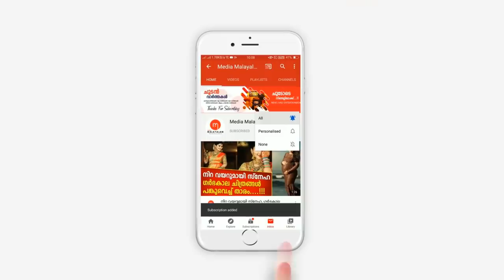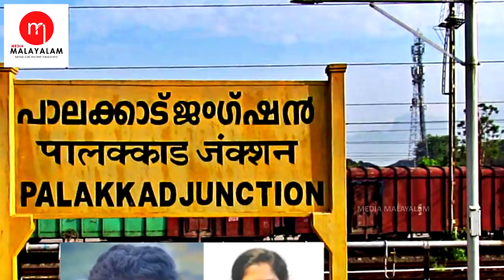കൊല്ലപ്പെട്ട കൊല്ലത്തെ സുചിത്ര പിള്ളയുടെ ഞെട്ടിക്കുന്ന കഥ ഇങ്ങനെ | SUCHITHRA | PRASANT